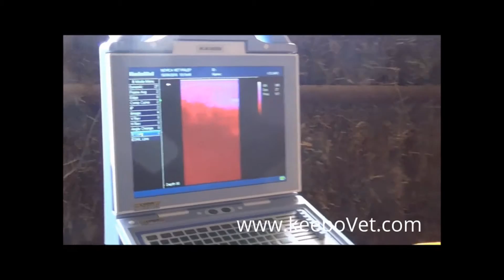Dairy Cow With Cysts In Vesica Urinaria, Diagnosed Using KX5000V Animal Scanner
See vesica urinaria In cow using KX5000V animal scanner. For veterinary animal surgical products used, please go